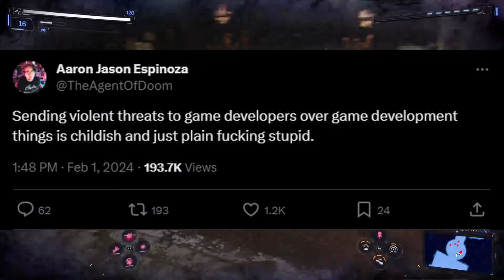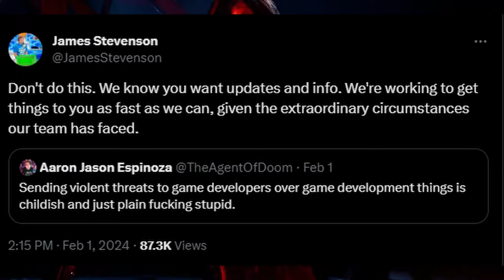Marvel Spider-Man 2 | Insomniac Claps Back At Fans